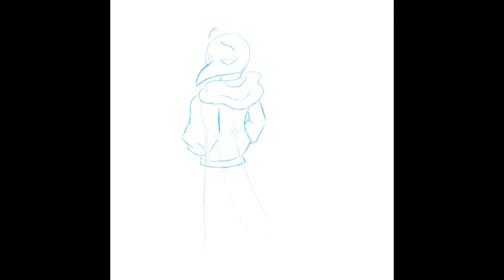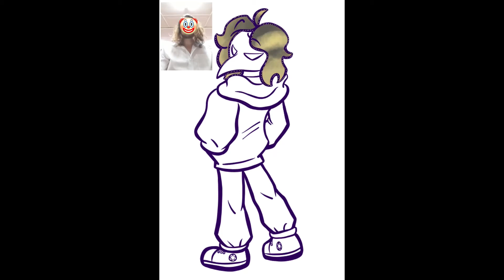Raven Draws A Lad (SpeedPaint #1)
Hey doods. I'm uploading my first SpeedPaint video here. This is mostly just an experiment than anything else. Watch it! Or don't. I'm a Description, not a cop.